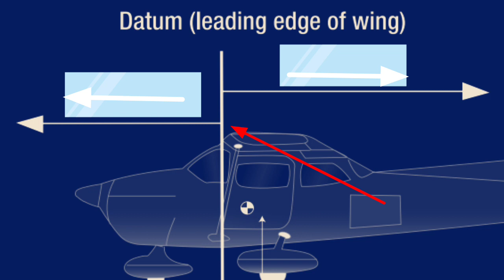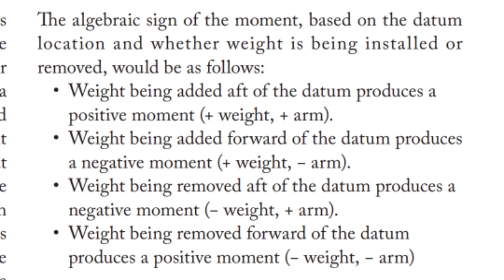Weight and Balance | Terms | Datum | CG | Arm | Moment | Empty Weight | Minimum Fuel Tare weight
MAINTENANCE PRACTICE | MODULE 07 |  SUB-MODULE 16 | PART 01

• Aircraft weight and Balance
• Importance of weight and Balance
• Datum
• Arm
• Moment
• centre of gravity (CG)
• Maximum take off weight
• Maximum Ramp weight
• Maximum landing weight
• Maximum zero fuel weight
• Empty Weight
• Empty Weight centre of gravity
• Useful load
• Minimum Fuel
• Tare weight

And many more videos to watch so you are most welcome to visit our videos and playlists.

This is unique avation ,always want help their audience.
Unique Aviation Care about its members and their interests.
So If you want appreciate us you can contribute us on YOUTUBE MEMBERSHIP JOIN